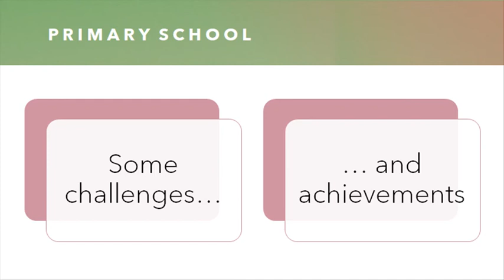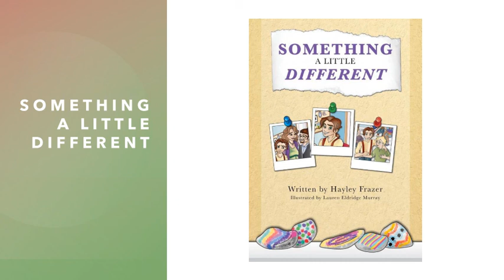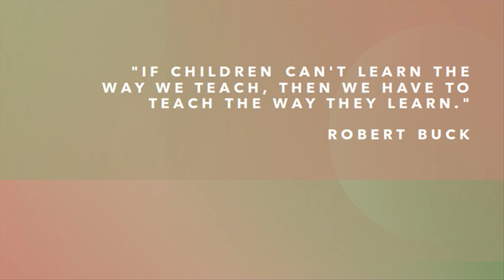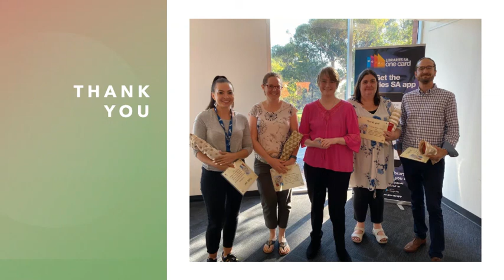Inclusive Education Expo 2020 - Student Perspectives: My Journey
Hayley Frazer is a year 10 student with Dyslexia and Dysgraphia. This vidcast shares Hayley's journey throughout her schooling so far. The challenges she has faced, achievements she has made and her key message for teachers.